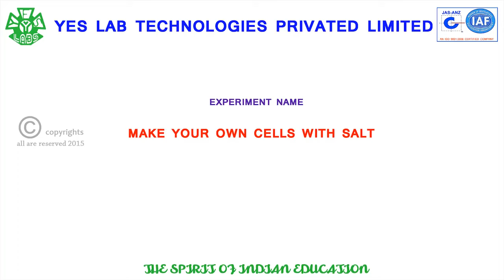MAKE YOUR OWN CELL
HERE REPRESENTING ABOUT HOW TO DO OWN CELL